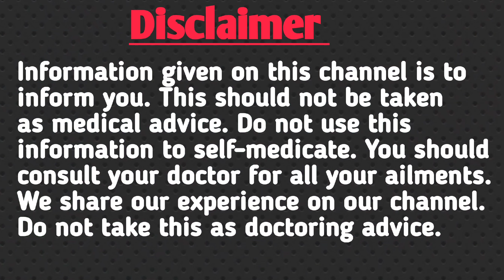How can I whiten my skin fast| Is Nivea Body Milk good for your skin| Permanent skin whitening cream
How can I whiten my skin fast | Is Nivea Body Milk good for your skin | Permanent skin whitening cream without side effects|

Your Quries 👉

What is the use of Nivea body milk lotion?
Can Nivea body milk lotion be used on face?
क्या चेहरे पर निविया बॉडी मिल्क लोशन का इस्तेमाल किया जा सकता है?
Which Nivea lotion is best?
Which Nivea body lotion is best for skin whitening?
Can I use Nivea body lotion daily?
What is the difference between Nivea body lotion and Nivea body milk?
Does Nivea body lotion brighten skin?
Which Nivea is best for dry skin?